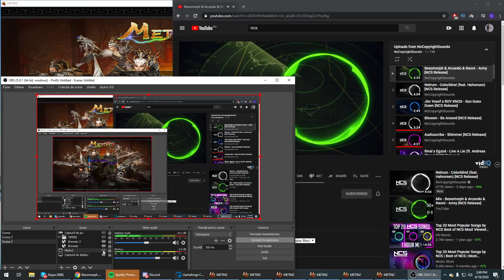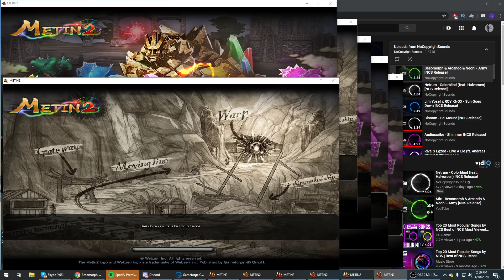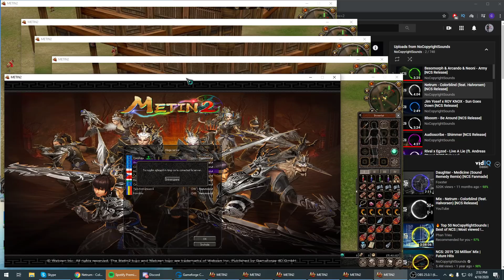Facem Primul Miliard Sau SALLL ?!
PwP la fratiori !

Evolutie in direct si in reluare pe serverul RUBINUM
Evolutie in direct si in reluare pe serverul AMCICIA

Evolutie in Direct si in Reluare ! Direct de pe Serverelul Romania - Metin2 Ro

Date Contact !

covacigeorge16 - skype

Kraze#1635  -discord

Metin2 Hu Metin2.huPwP la fratiori !

Date Contact !

covacigeorge16 - skype

Kraze#1635  -discord